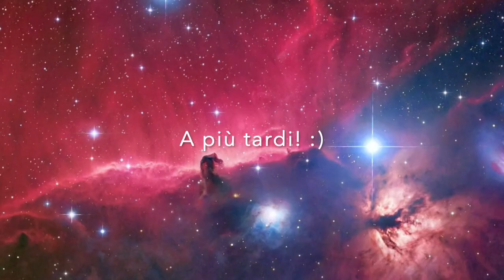"Buonanotte da Eroe" - Il nostro primo plenilunio insieme.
Uno dei momenti più belli della Buonanotte da Eroe, è quando incoraggio i membri della mia meravigliosa Community a mandare immagini e video delle loro rispettive realtà quotidiane.

Nei giorni scorsi, esattamente nella notte tra l'8 e il 9 aprile 2020, abbiamo avuto una super luna.
Alcuni di noi l'hanno fotografata, altri ne hanno offerto un video girato da casa, con il telefonino, affacciati alla finestra "migliore".
Ecco cosa ne è uscito.

Lo dedico a voi, Eroi di questi tempi così sfidanti, Lupi Solitari, Viaggiatori dell'Anima, Sognatori che non si arrendono mai.
La vostra vita è preziosa, e ha bisogno di un adeguato riposo per essere vissuta appieno e in modo lucido, creativo e consapevole.

Ecco perché, ogni sera alle 23:30, vi raggiungo ovunque voi siate per porgervi la lettura della Buona Notte: parole di Ispirazione per stimolare il cervello a produrre il cocktail ormonale più adatto per conciliare tranquillità, serenità, pace.

A stasera!
Ondina Wavelet - JL